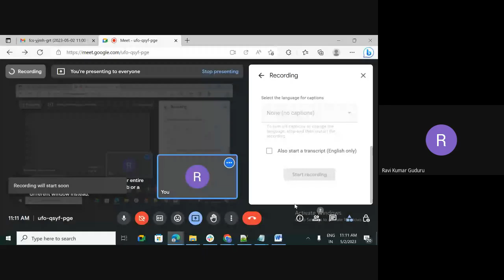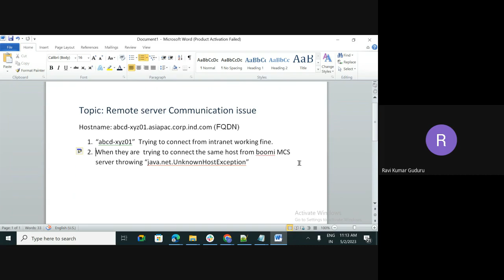Remote Server Communication Issue